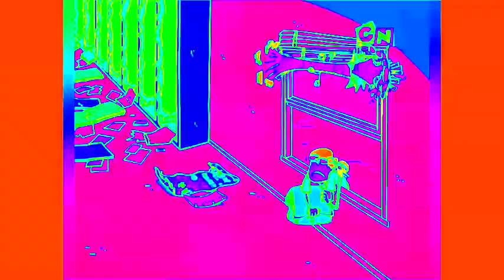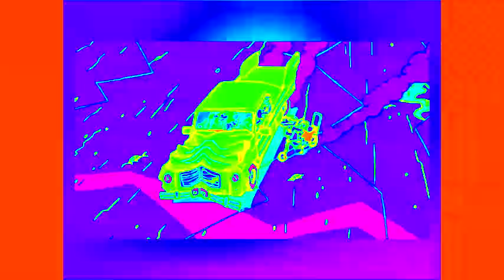ultimate ed edd n eddy slapstick complation in Colorama